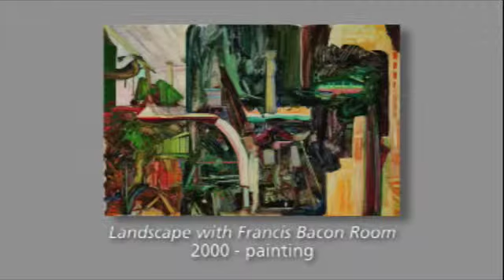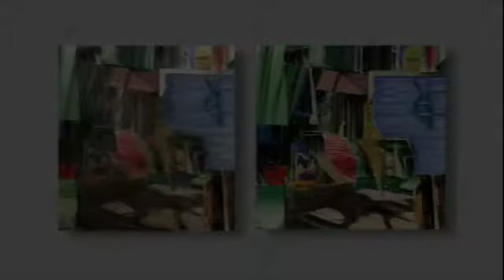Larry Dinkin - Painting to Silkscreen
Artist Larry Dinkin wanted a video to explore the process of his art.  Directed, produced, edited and voiced by me.